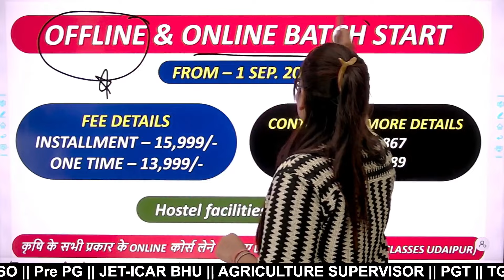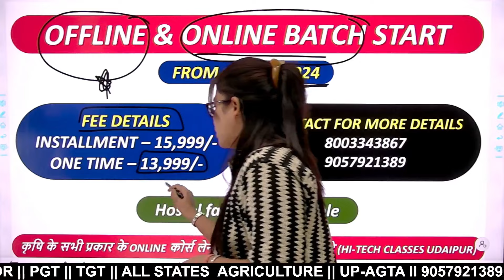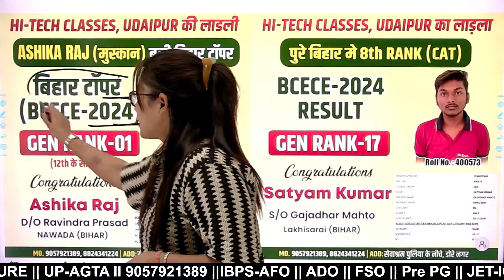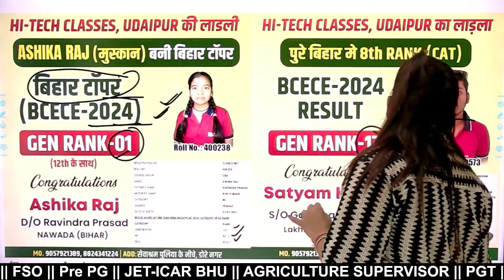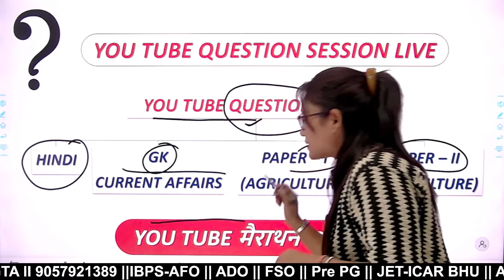Bihar Agriculture Coordinator Vacancy-2024 का Offline और Online Batch Start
📢 कृषि समन्वयक के नये बैच 1 सितम्बर से चालू होगा
 💬 रजिस्ट्रेशन करवाने के लिए कॉल करें

bihar agriculture coordinator vacancy 2024,
bihar krishi coordinator bharti 2024,
bihar krishi coordinator bharti vacancy 2024,
bihar agriculture vacancy 2024,
agriculture coordinator,
bihar agriculture department vacancy 2024
bihar agriculture coodinator vacancy 2024
bihar krishi coordinator bharti syllabus
bihar krishi coordinator bharti recruitment 2024
bihar agriculture
bihar krishi coordinator bharti notification 2024
 bihar agriculture vacancy
bihar block horticulture officer
bihar block horticulture officer 2024
bihar block horticulture officer preparation
bihar agriculture
best agriculture coaching online
bihar agriculture scheme
bihar agriculture jobs
agriculture vacancy in bihar
bihar krishi coordinator bharti age limit
bihar agriculture jobs

👉🏻 क्यों है Hi Tech Classes App के ऑनलाइन कोर्स सबसे ख़ास?
 ✅ 𝗕𝗲𝘀𝘁 𝗘𝗱𝘂𝗰𝗮𝘁𝗼𝗿𝘀
 ✅ 𝘾𝙡𝙖𝙨𝙨 𝗣𝗗𝗙𝘀
 ✅ 𝙋𝙧𝙖𝙘𝙩𝙞𝙘𝙚 𝙈𝘾𝙌'𝙨
 💬 24/7 Hours' Chat Bot Support
  ☎️ Offline Classes Information and Admission
1.
2.
3.
4.
5.
6.
7.
8.
9.
10.
11.
12.
13.
14.
15.